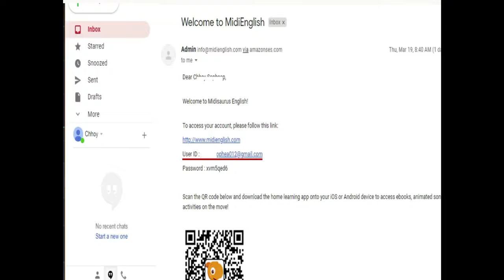វីដែអូទី១ៈ របៀបទទួលបាន Home Learning. - The CAMFIRST SCHOOL